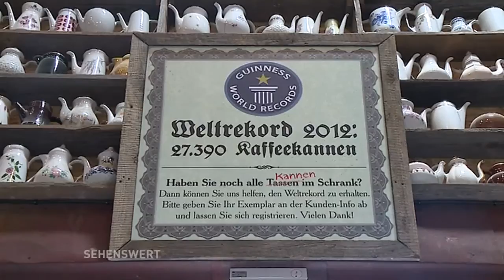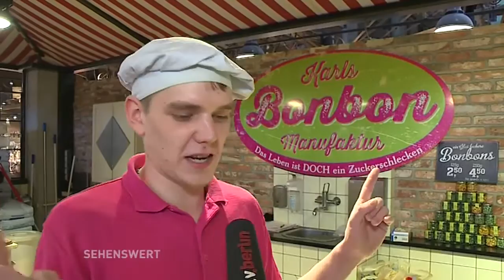Sehenswert! // Karls Erlebnisdorf (Teil 3)